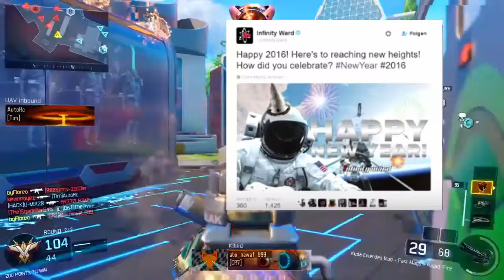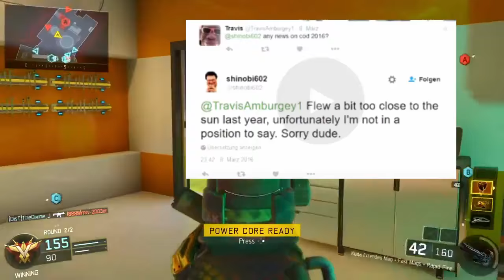Call Of Duty 2016 - SPACE WARFARE CONFIRMED! ( CALL OF DUTY 2016 NEWS! )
VIDEO TITEL EINFÜGEN

▬▬▬▬▬▬▬▬▬ INFORMATIONEN ▬▬▬▬▬▬▬▬▬▬▬

● Video uploaded by AnonymuzClan